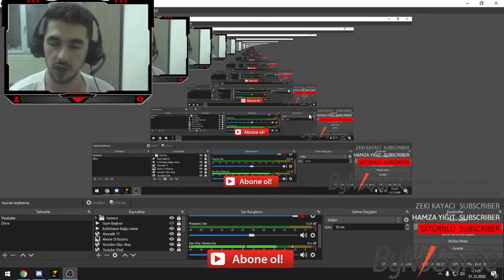Biraz Eski Ama Olsun :D / Barış Yeni Yıl Teklifini Hediye Etti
Merhaba!  Ben Tuğberk 21 Yaşındayım✔️Kanalımda Sizler Aktif Olarak Yayın ve Video Yapıyorum 🎥 Bana bu süreçte destek olursanız çok mutlu olurum.😊
Kanalımızda 2 Yayıncı Bulunmaktadır.
🎮Dlive🎮 da Aktif Olarak Zula Oynanmakta. Dliveda ki Yayıncı Arkadaşımızın İsmi Burak  Sizlere Zula İçi Çekilişler Ve Etkinlikler Düzenlemekte
🎮Twicht🎮 Platformunda Yayın Yapan Kişi Tuğberk Yani Ben Sizlere Her Türlü Oyunu Oynamak İçin Çaba Gösteriyorum Sistemim Kaldırdığı Her Oyunu Sizlere Sunmakta Özen Gösteriyorum.🎮
🎥Youtube Platformumuzda Aktif Olarak Yayın İçinden Kesitler Ve Farklı Konseptlerde Videolar Çekmeye Çalışıyorum.
💲Donaterlara💲 Özel Discordumuzda Rol Verilmekte Ve Yayınlarda Videolarda Ayrıcalık Tanınmakta.

Hepiniz Hoş Geldiniz Butonlara Parmak atarsanız Sevinirim.😊
💬Chat Kuralları💬:
➔❌Spam, Flood Yasak ❌
➔❌Siyaset, Cinsellik Yasak ❌
➔❌Küfür Yasak❌
➔❌Link Atmak Yasak❌
➔❌REKLAM YAPMAK YASAK❌
🛑Bu kuralları ihlal ederseniz kanaldan engellenirsiniz.🛑